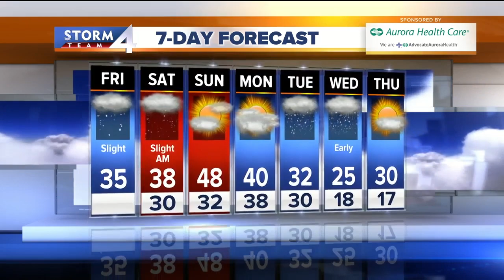Small chance of snow, drizzle Friday, warm up coming for the weekend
It's going to be another cloudy day with just small chance of snow showers or drizzle returning later this afternoon and again tonight.